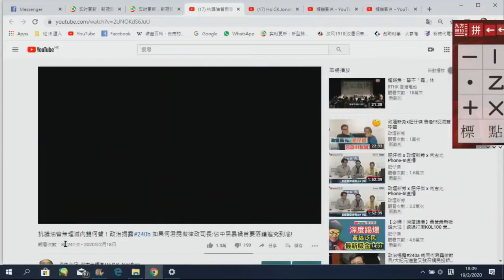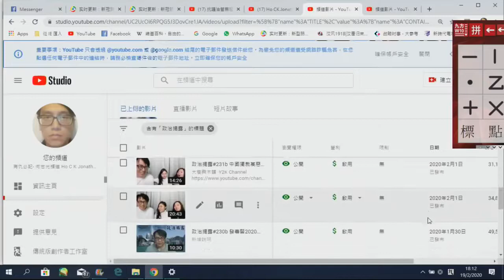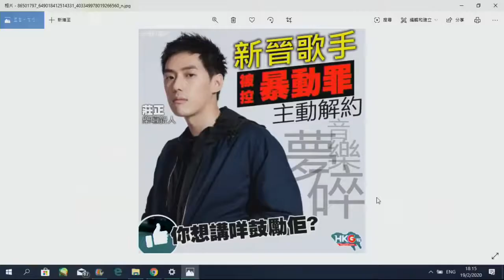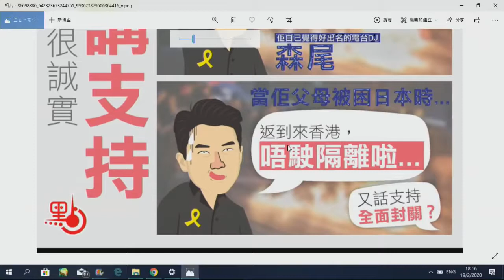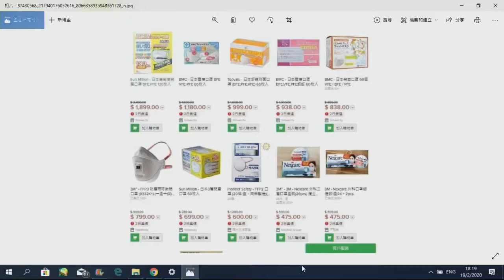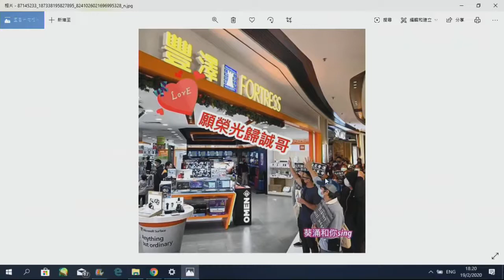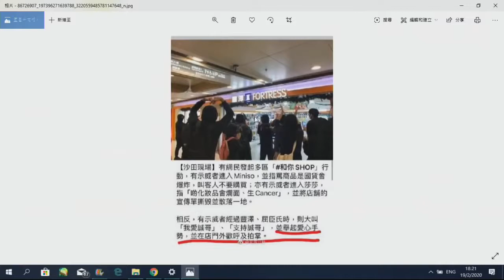雙何被油管無理下架/王維基抬高口罩價錢賤格/我問候李嘉誠個老母/有講大話機器可以呃好多錢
Source:
有仇必記- 何志光頻道 Ho C K Jonathan

Accessed: 21 Feb 2020